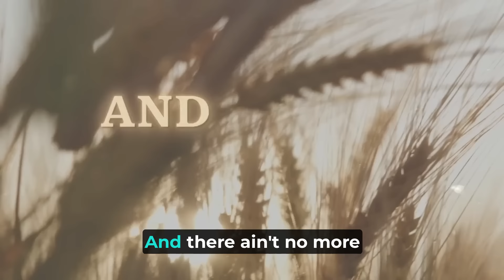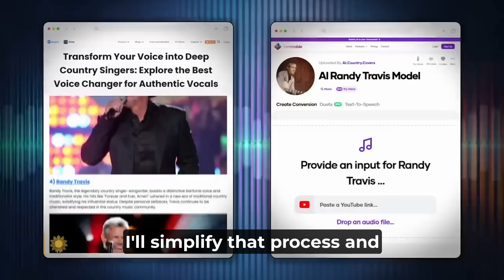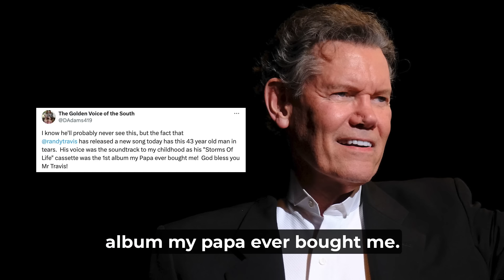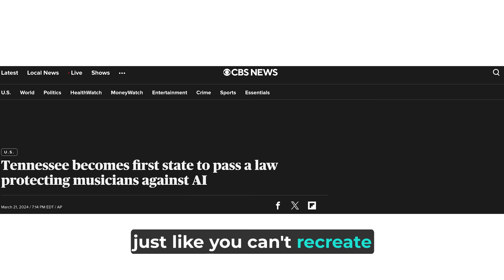Is Randy Travis’ New Song Bad for Country Music?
Randy Travis released a new song called "Where That Came From" and country fans have STRONG opinions.

Reaction to Randy Travis' new song has is hardly universal. The AI-generated heartbreak ballad leaves some worried about the future of country music.

Others are grateful for new Randy Travis music. How do you feel?

0:00 Randy Travis’ new song, Where That Came From
1:28 How Randy Travis’ new song was created
2:16 Why AI is bad for country music
2:42 Why AI is good for country music
3:27 This may be the RIGHT answer
5:33 Country stars react to Randy Travis’ new song
6:04 Yes, there IS precedent!